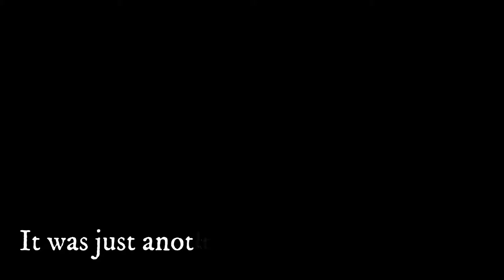Oops!!! - Cities Skylines Unmodded - #21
I was just trying to build a lake where the water level was stable without using mods... how I managed to kill 2/3 of the population still baffles me!

Warning: contains silly humor. What you might learn here and apply to your city you do it at your own risk.

Playing unmodded, because i find it enhances the overall performance of the game and forces me to be simple in my approach to the game, which is something I normally only appreciate after i mess my cities up.

Also it makes this experience consistent between PC and Console users (except for the recent DLCs), so come forth my PC Master Race and Console peasant users and share this experience with me!

Cinematic Music Clips » Short Intense Orchestra.wav  by bigmanjoe from freesound.org
Alien Synth Loops » Zetauri_DarkThrillerLoop_J8.wav by Zetauri from freesound.org
Epic intro guitar - by frankum from freesound.org
Music Loops » Epic Orchestra - LOOP.wav by joshuaempyre from freesound.org
Tribe Drum Loop by PearceWilsonKing from freesound.org
Orchestral Royal Theme Fanfare by humanoide9000 from freesound.org
Text appears » typewriter / keyboard tapping by PacmanGamer from freesound.org
Cinematic choirs » ch4_100bpm.wav by Hoerspielwerkstatt_HEF from freesound.org
increasing dramas » inevitable 1P94 by Setuniman from freesound.org
increasing dramas » orchestral drama 0W39m by Setuniman from freesound.org
increasing dramas » dramatic scene 0I_12mi by Setuniman from freesound.org
Scary | Suspense » Little Cartoon Suspense by tyops from freesound.org
Cinematic 'what's next' sound by Deatlev from freesound.org
Failure 4.wav by FunWithSound from freesound.org